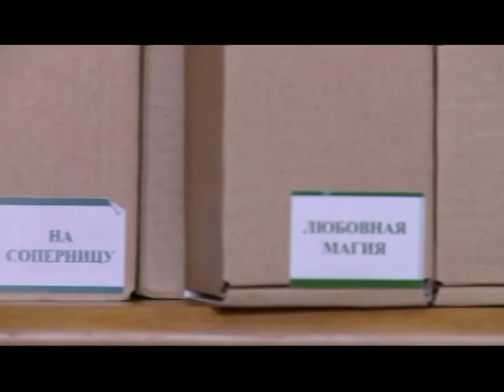Вечер с Княжной 05 03 17